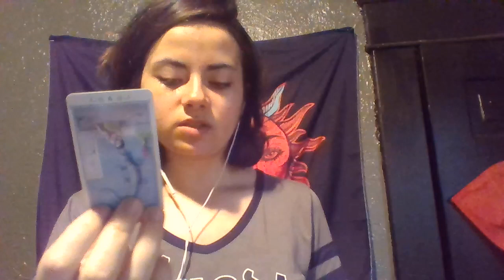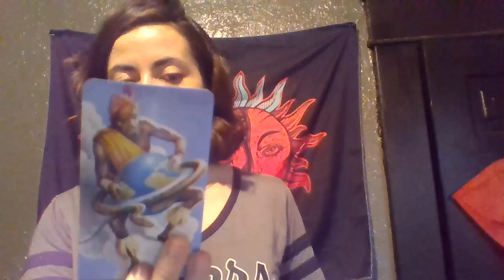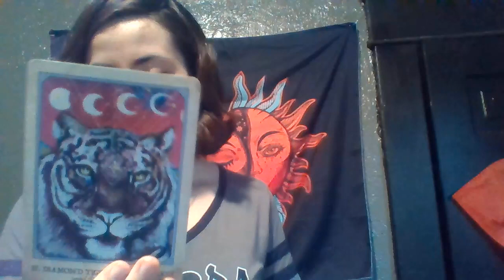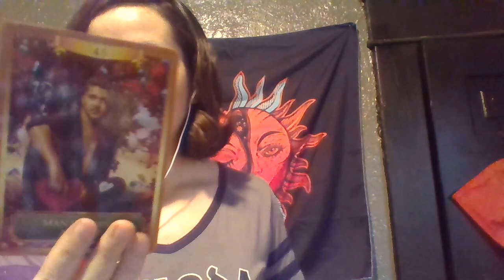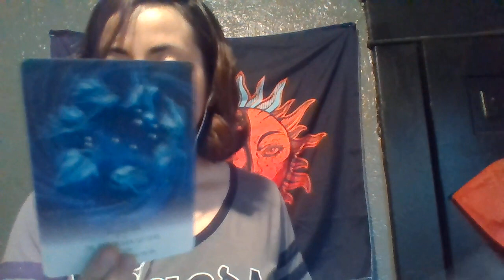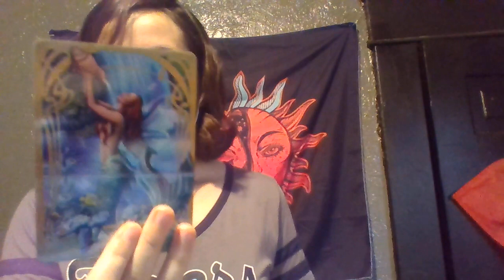Virgo DON'T IGNORE THIS! Spirit message July 2021